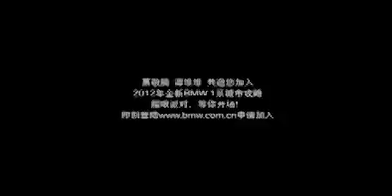20120511 蕭敬騰 [追尋唯一] BMW 微電影